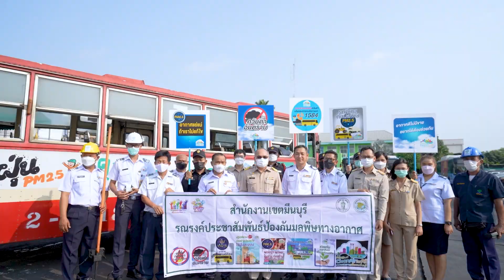ยามเช้า ปลอดมลพิษ ปลอดโรค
ก่อนออกจากบ้านในทุกเช้า อย่าลืมตรวจสอบคุณภาพอากาศ เพื่อลดความเสี่ยงและเตรียมความพร้อมในการเดินทางผ่านทาง Application "AirBKK" กันนะคะ
เพราะ กทม.ติดตั้งสถานีตรวจวัดคุณภาพอากาศ 70 สถานี ครอบคลุมทั้ง 50 เขต ให้ประชาชนทราบค่าความเข้มข้นของฝุ่นได้ในทุกพื้นที่ เพื่อให้ประชาชนปลอดภัยจากมลพิษ นอกจากนี้ยังมี "คลินิกมลพิษทางอากาศ" เพื่อรักษาอาการป่วยจากฝุ่นโดยตรง สามารถเข้ารับบริการได้ที่โรงพยาบาลในสังกัดกทม. ทั้ง 8 แห่ง
กทม. ปกป้องทุกชีวิตให้ปลอดภัยจากมลพิษในทุกๆ ด้าน